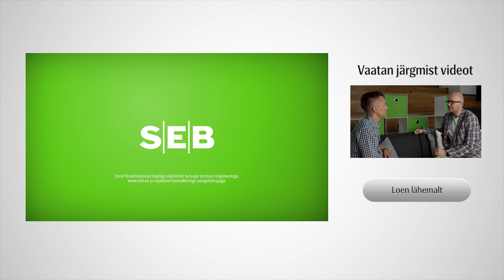Kuidas planeerida noorena rahaasju - Okeiko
Kuidas leidis Okeiko endas kunstniku ning milliseid samme on ta pidanud oma unistuste täitumiseks astuma? Kuidas on ta sel teel planeerinud oma rahaasju ning mida ta soovitab teistele noortele?